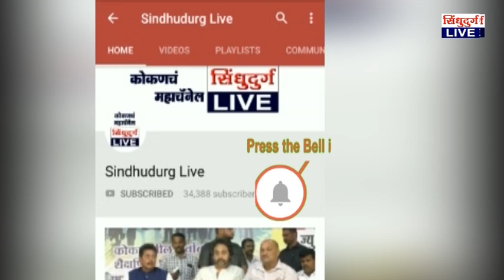Deepak Kesarkar | ज्यांना मदत केली त्यांनीच मैत्री काय असते ते दाखवून दिलं : केसरकर